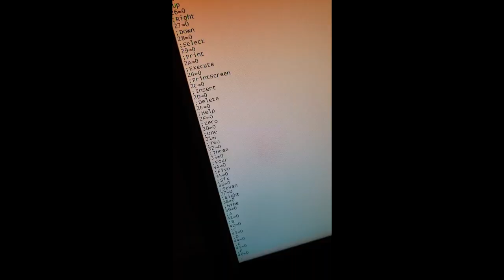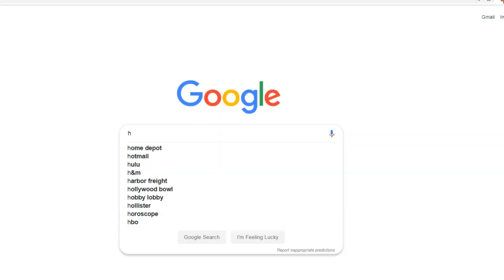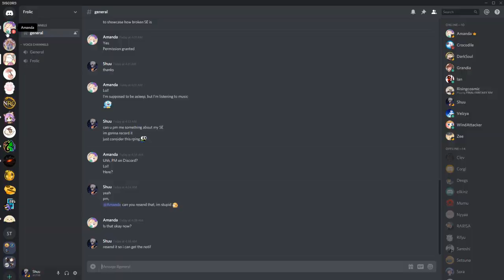Star Emperor Circulation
Day 2 of playing Star Emperor,

I realized the extensive skill cap this class has to offer. It really brings the best of me as it requires extremely high APM and precision to land their combo. My friends are jealous of my skills and amazing abilities. The girls loved it.

Just kidding this class is broken.

Song are not mine,
All credits to TMABird
Everybody's Circulation - TMABird